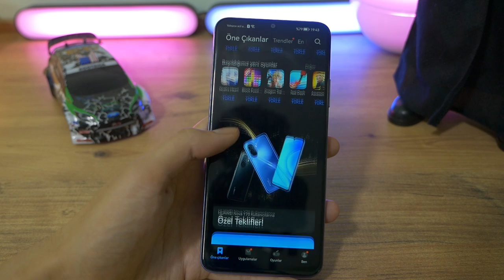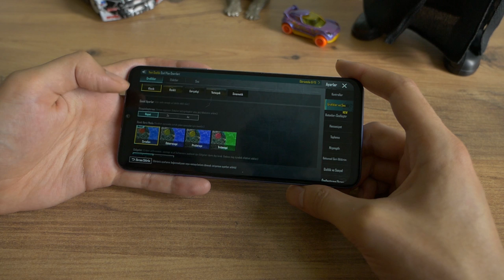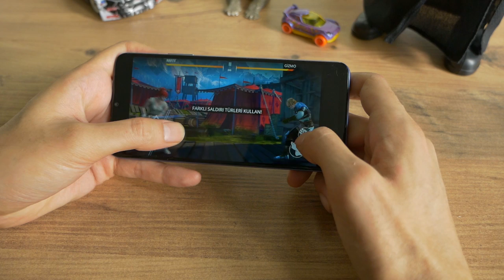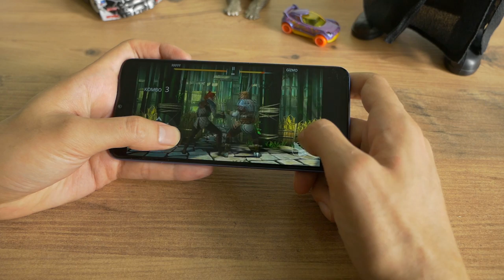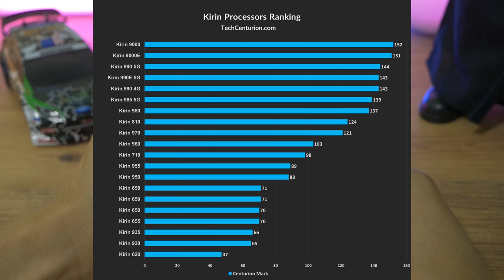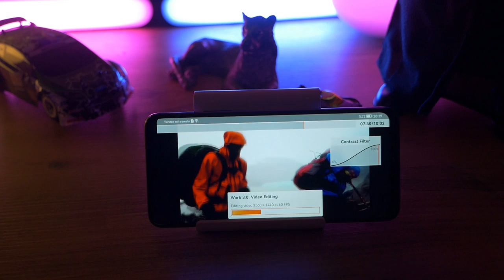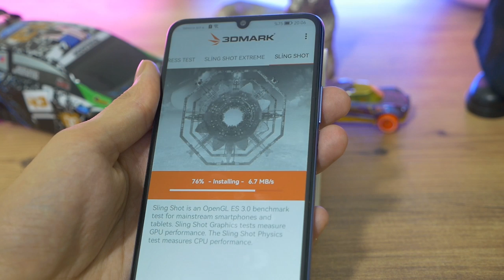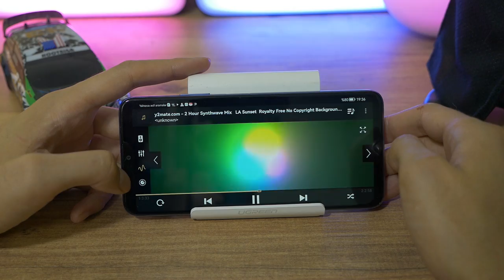Uygun Fiyatlı Telefon Huawei Nova Y70 mi Oppo A54 - Samsung M13 ve Redmi 10 mu?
Uygun fiyatlı ya da bütçe dostu diyebileceğimiz telefon sizce saydığım modellerden hangisi? Bu gün sizlerle birlikte Huawei ailesinin genç üyelerinden biri olan NOVA Y70'i inceliyorum. Powerbank gibi telefon yapmışlar.

✅ Giriş 0:00
✅ Nova Y70 Tasarım 0:42
✅ Ekran 2:35
✅ PUBG Mobile 3:30
✅ Asphalt 9 5:22
✅ Performans 6:20
✅ Konser 8:18
✅ Hoparlör 9:33